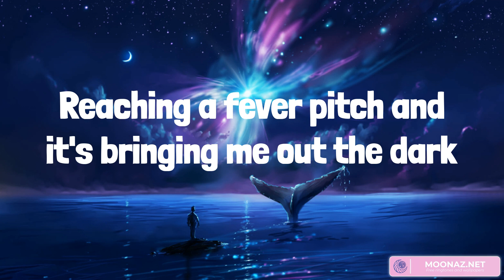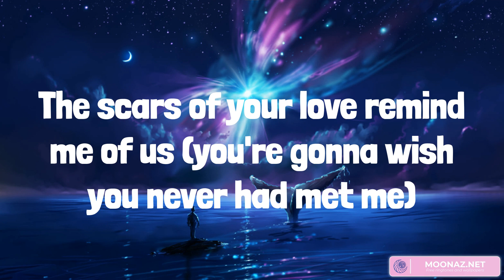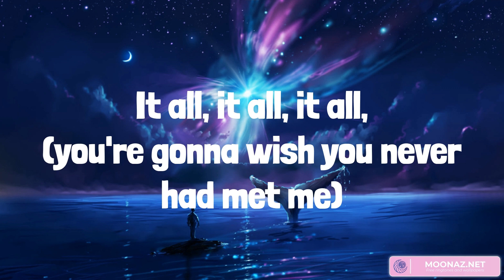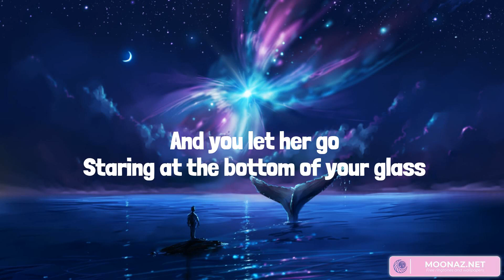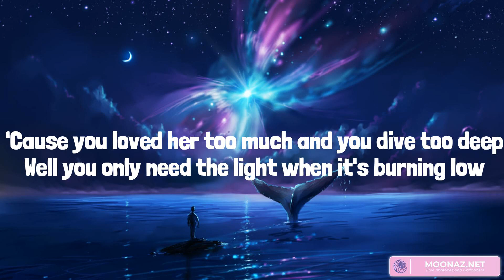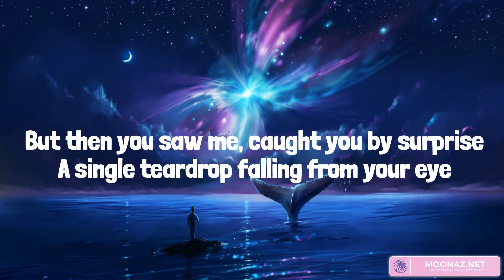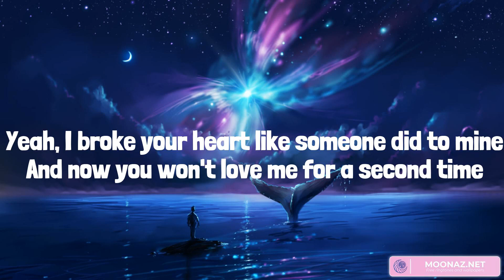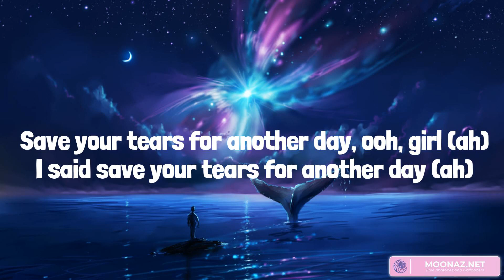Rolling In The Deep - Adele, Passenger, The Weeknd (Mix Lyrics)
Go 'head and sell me out and I'll lay your shit bare
The scars of your love they leave me breathless, I can't help feeling
We could have had it all (you're gonna wish you never had met me)
Making a home down there 'cause mine sure won't be shared
The scars of your love remind me of us (you're gonna wish you never had met me)
They keep me thinking that we almost had it all (tears are gonna fall, rolling in the deep)
You had my heart inside your hand
Turned my sorrow into treasured gold
You pay me back in kind and reap just what you sow
(You're gonna wish you never had met me) we could've had it all
It all, it all, it all, (you're gonna wish you never had met me)
You had my heart inside your hand (you're gonna wish you never had met me)
But you played it, you played it, you played it, you played it